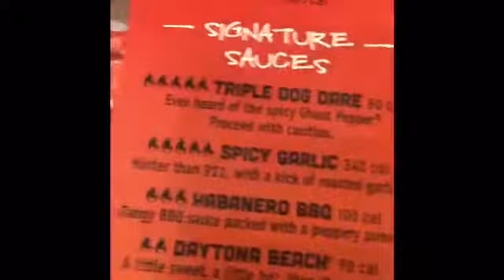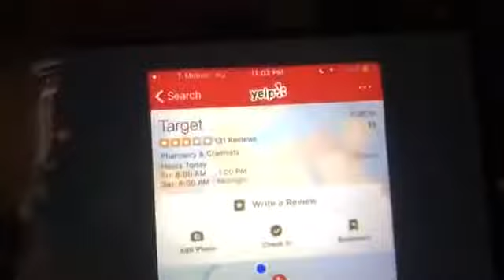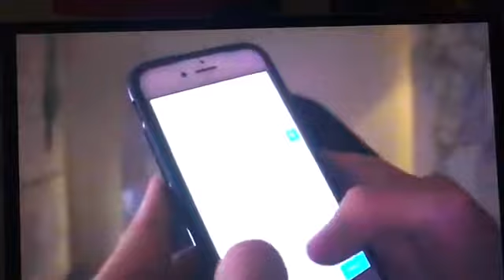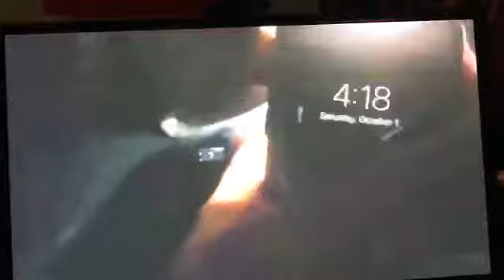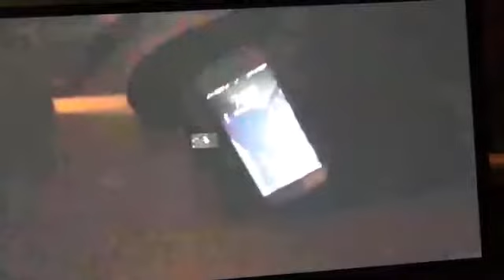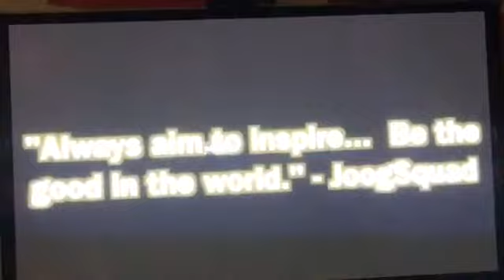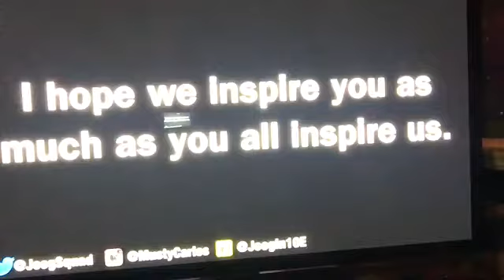Diary of a VLOG 171 more crazy people 🎥👽👽👽🌎🌍😊😌